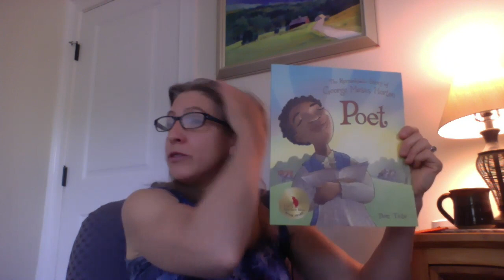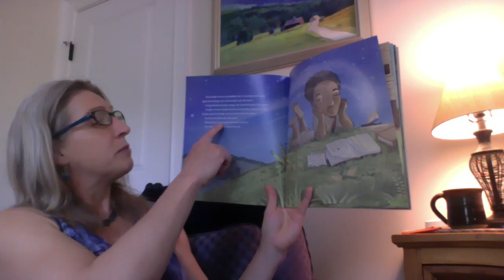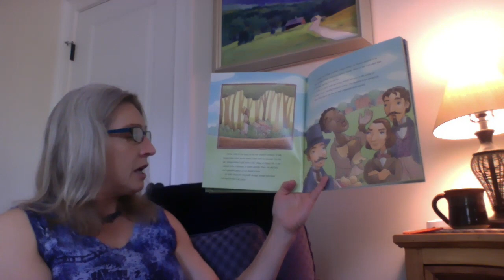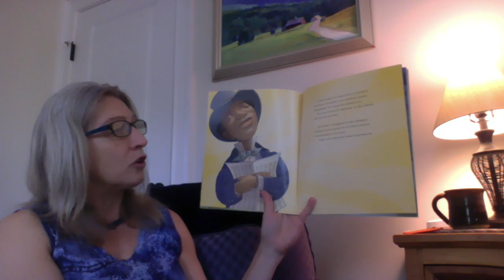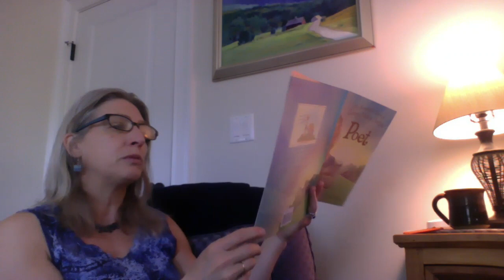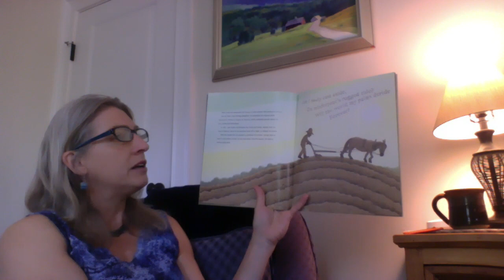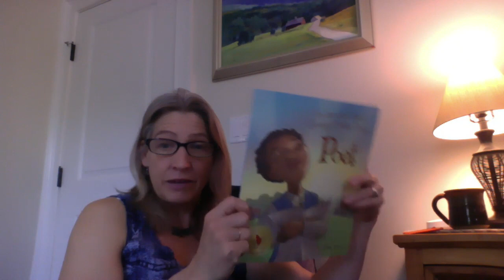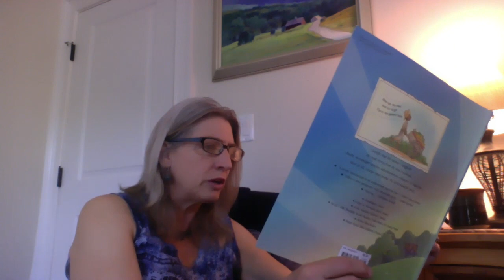The Remarkable Story of George Moses Horton - Poet Read-Aloud